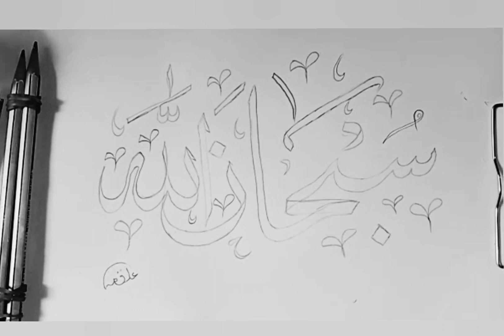Calligraphyfor beginners#doublepencilcalligraphy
Calligraphy with Double pencil, calligraphery for beginners , Tips for beginners Calligrapher.